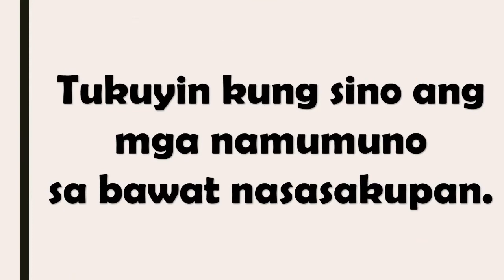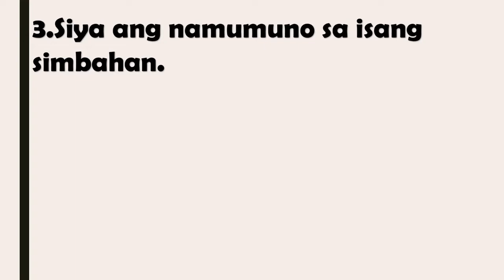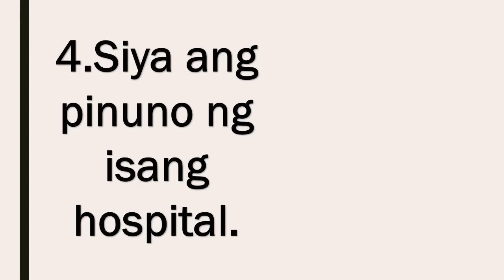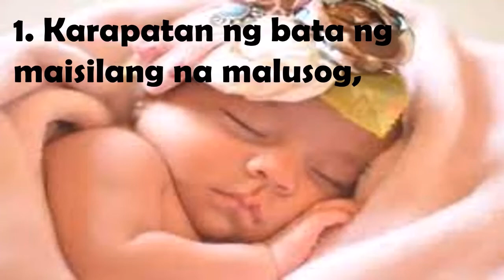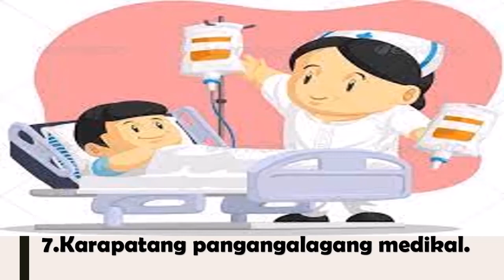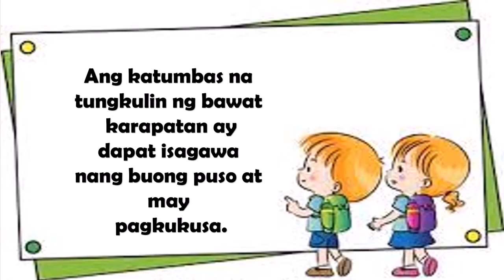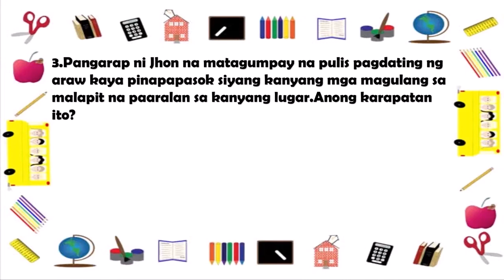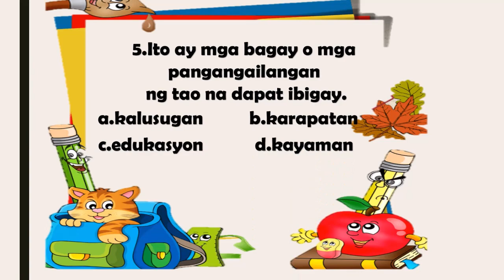MGA KARAPATAN SA KOMUNIDAD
Ang video na itro ay nagpapakita ng mga aralin sa araling panlipunan mula sa firstquarter hanggang fourth quarter.ito ay patungkol sa mga topics ng Grade 2 hanggang grade 3.